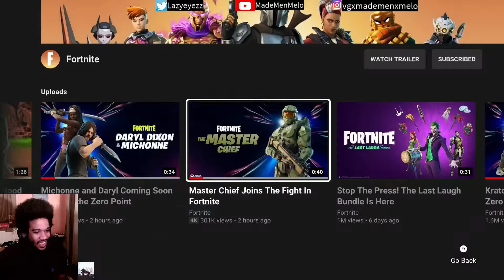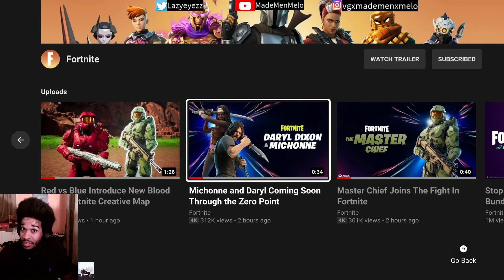Fortnite: Master Chief, Michonne & Dary - Joins The Fight (Reaction)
You come to Fortnite...you come to Fortnite...EVERYBODY GET INTO FORTNITE...Zero Point!!!